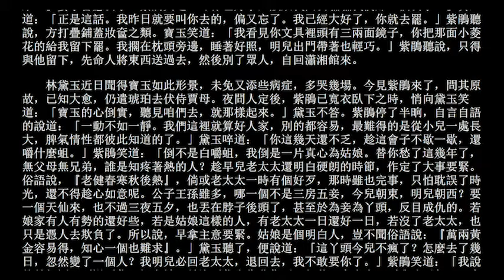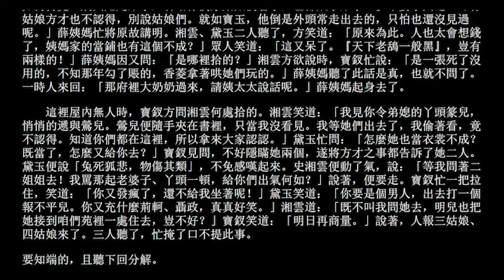红楼梦笔记 057 《紅樓夢》 第五十七回 慧紫鵑情辭試忙玉 慈姨媽愛語慰痴顰 【留言區有精彩註解】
有声小说 红楼梦 057 《紅樓夢》  第五十七回 慧紫鵑情辭試忙玉 慈姨媽愛語慰痴顰